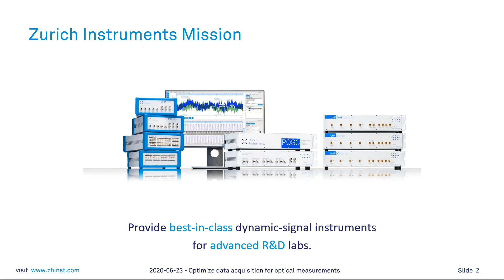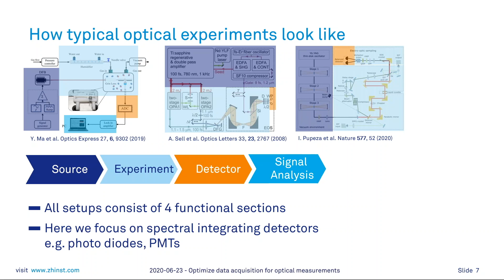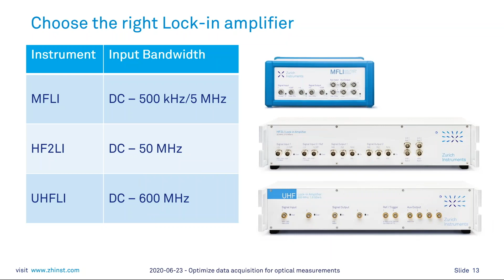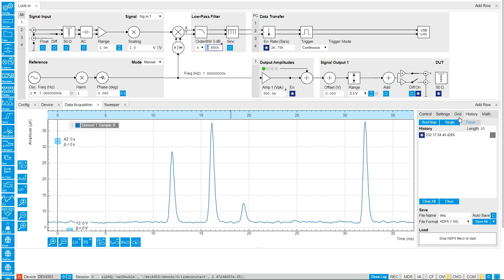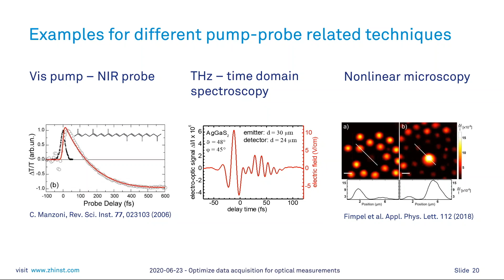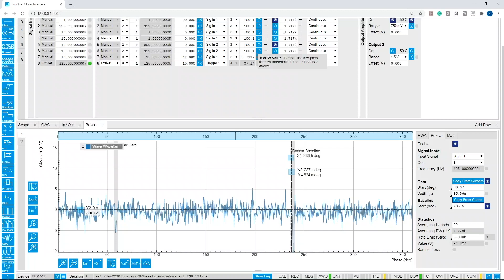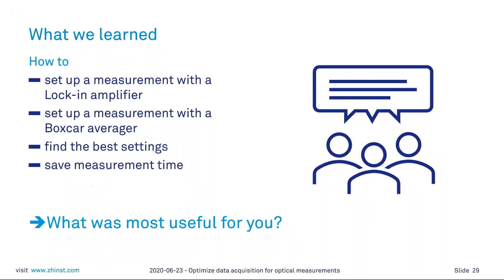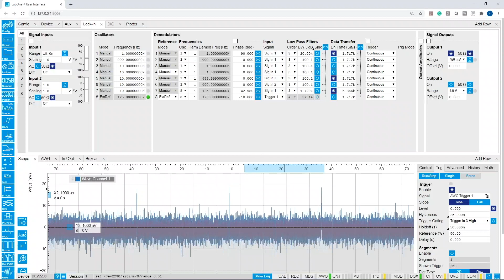Optimize the Signal Acquisition for Optics and Photonics Measurements I Zurich Instruments Webinar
This webinar focusses on four prototypical techniques in optics and photonics: tunable diode laser absorption spectroscopy (TDLAS), pump-probe spectroscopy, stimulated Raman scattering (SRS) microscopy, and carrier envelope offset (CEO) stabilization. You will learn how to choose the best measurement scheme for your experiment, e.g. a lock-in amplifier or a boxcar averager, and how to achieve the highest signal-to-noise ratio.